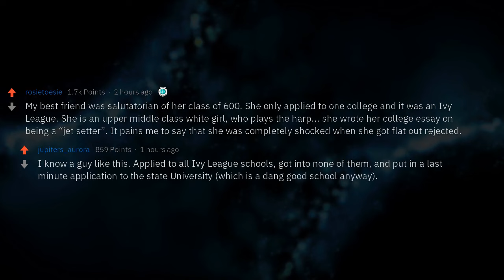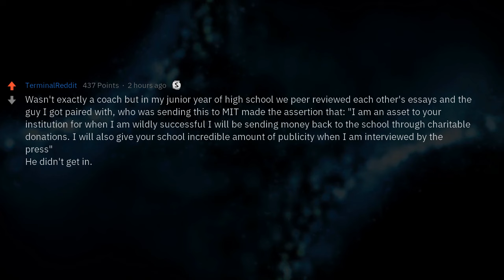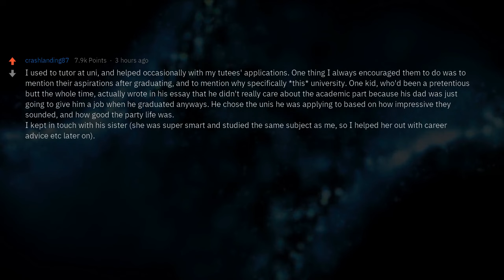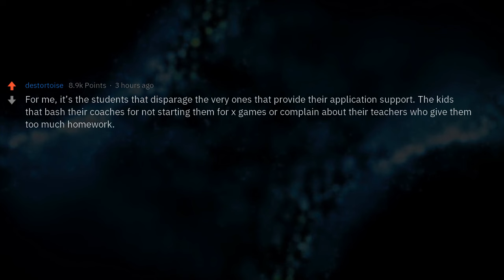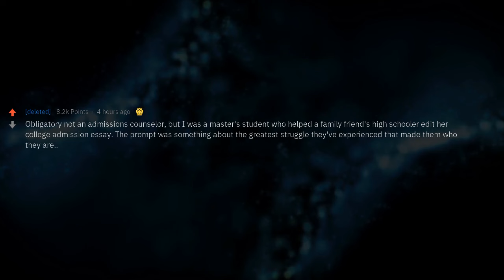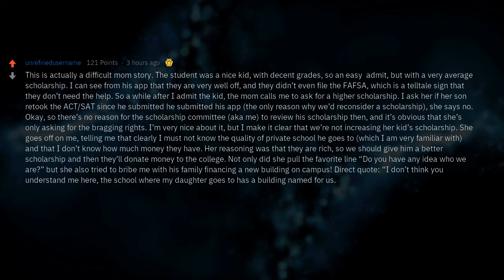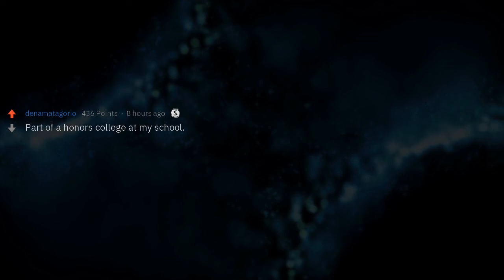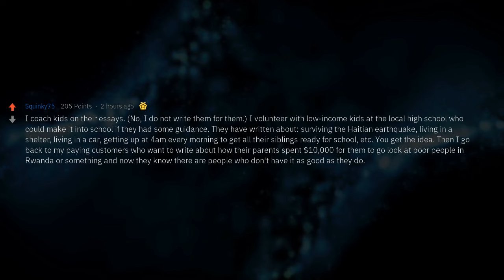The Most Pretentious College Applications Ever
Admissions officers/essay coaches of Reddit: what was the most pretentious application you've ever seen?